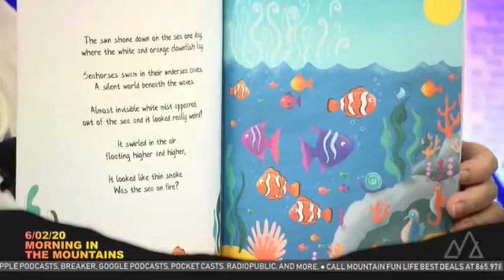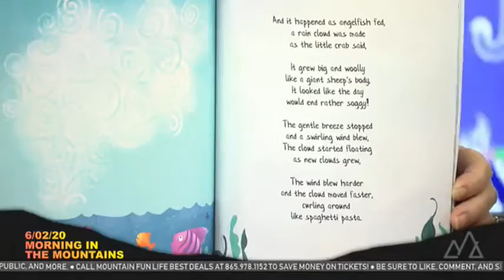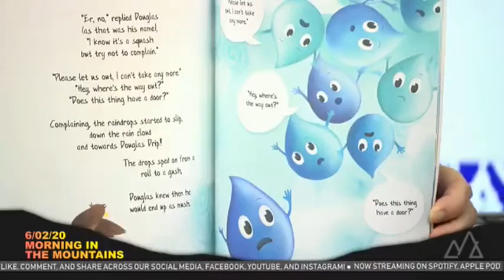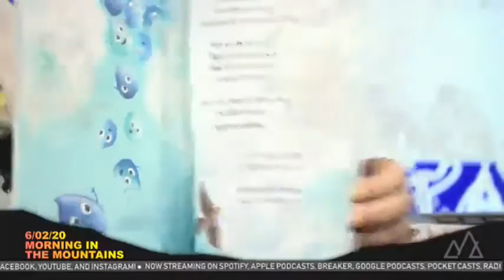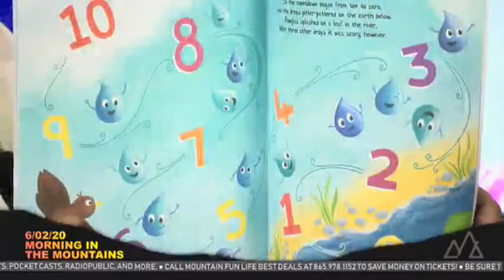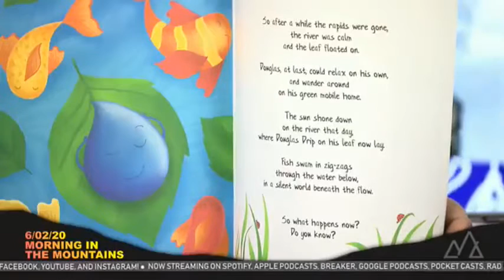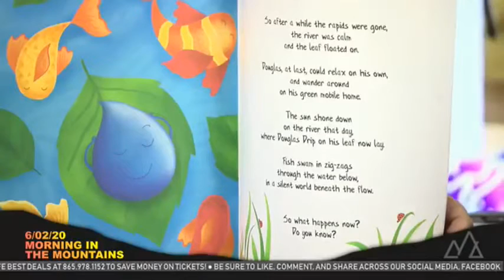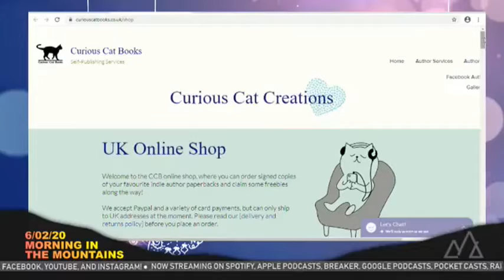Santa and Mrs. Claus Read "The Terrific Trip of Douglas Drip"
Ever wonder how rain is formed? This is a special story about just that, and the trip a drop of water takes to become a raindrop and its journey back to earth.

Santa and Mrs. Claus are pleased to share this special story about Douglas Drip to children written by Carol Mace, and illustrated by Beth Yates. This book is in rhyme with fun illustrations to entertain young children. It also teaches children how water recycles itself and how it is so important to our world.

We hope your child enjoys hearing about Douglas' terrific trip. You can find this book on Amazon

to see all our books and merchandise.